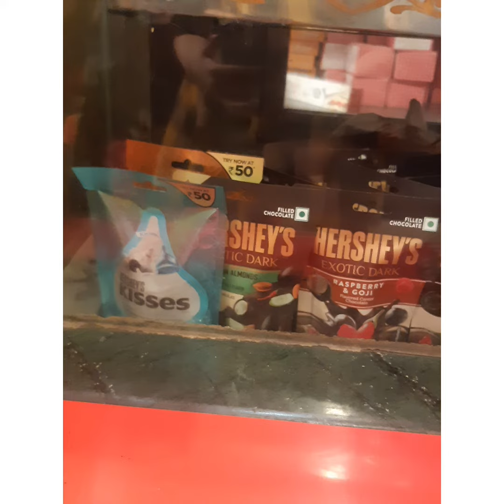scoops shop amazing near by my house 🏠